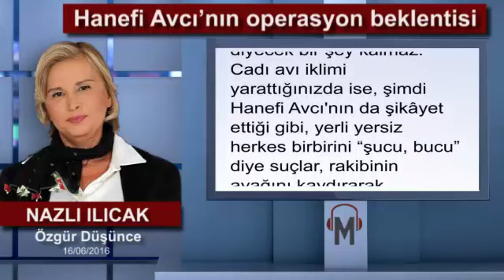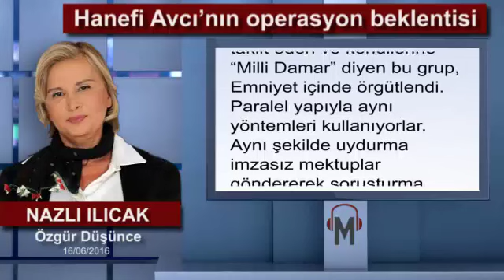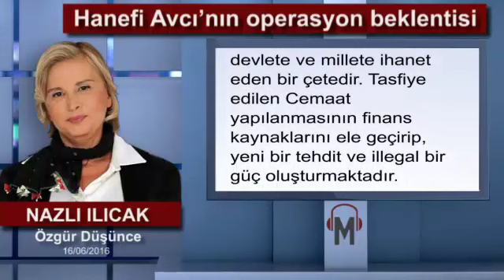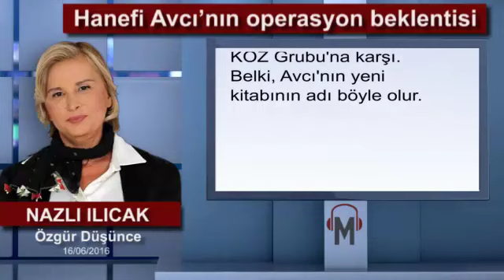Nazlı Ilıcak - Hanefi Avcı’nın operasyon beklentisi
Hanefi Avcı, bu defa da “Emniyet'te Milli Damar örgütü var. Herkese iftira atıyor; Cemaatçi ya da KÖZ üyesi diyerek, kendilerinden olmayanın ayağını kaydırıyor” diye ortaya çıktı. Cemaat'e karşı yürütülen Cadı avının önemli bir unsuruydu Avcı… Hatta, düğmeye ilk basanlardan. Yolsuzluk iddialarıyla karşı karşıya kalan arkadaşlarını “Cemaat'in kurduğu kumpasın kurbanları” diye nitelendirmişti.

Türkiye'de, hırsız, uğursuz, katil, uyuşturucu kaçakçısı, aklınıza kim gelirse gelsin, kendisini aklamak için muhatabının“Paralel” olduğunu ileri sürüyor; Cemaat kumpasından söz ediyor. Bu çığırı Hanefi Avcı açtı. Zaten onu telaşlandıran husus, “Milli Damar Örgütü”nün Cemaatçilerin üzerine gitmesi değil. Kendisini ve bazı Emniyetçileri, “KÖZ Grubu” içine koyarak, operasyon planlaması. Peki nedir KÖZ?